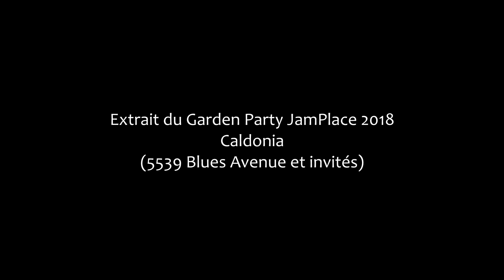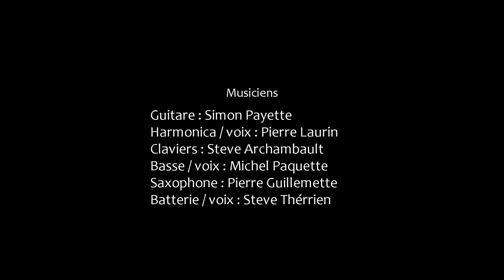Louis Jordan - Caldonia (Reprise)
Reprise de la pièce Caldonia lors du Garden Party JamPlace 2018 avec 559 Blues Avenus & invités

Simon Payette, Pierre Laurin, Pierre Guillemette, Steve Archambault, Michel Paquette et Steve Thérrien